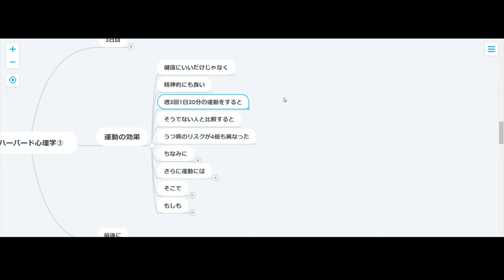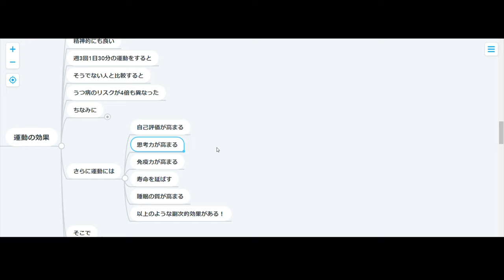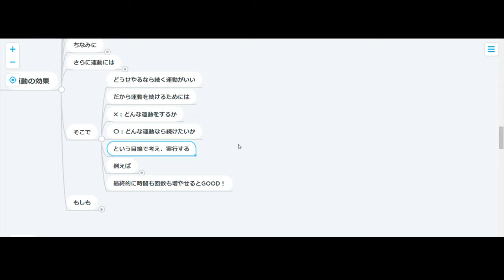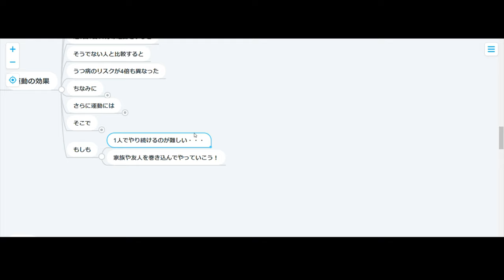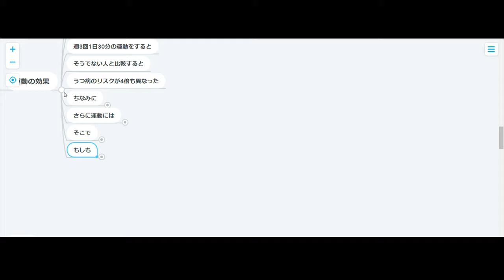【ハーバード心理学】3日目：運動する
いや～寒いのは・・・わかる！わかるけど
体を動かさないともっと大変な目に遭いますんで、気合入れていきましょ！